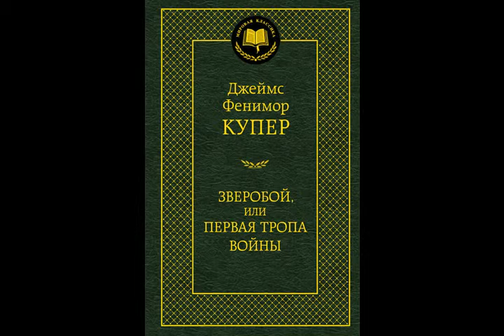Дом Хаттера на озере из альбома Фенимор Купер I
Дом Хаттера на озере

garmonica solo "Зверобой и Непоседа"

Одолев лесную чащу, двое молодых,
Зверобой и Непоседа, чуть хмельных,
Вышли к берегу жемчужного горного озера.
 Успели засветло, с предвкушением вечера.

sitar solo "Предвкушение вечера"

Меткий Гарри жаждал свою Джудит обнять.
Натти, Зверобой рядом. Друга можно понять.
Пейзаж водного зеркала, заколдовывает, завораживает.
 Томаса не видно, видимо по капканам похаживает.

guitar & accordeon solo "Капканы"

Дочь Томаса Хаттера у него давным-давно
Поселилась и грустит, смотрит часто в окно.
Сильно соскучилась по жениху своему,
 Но живя на природе, благодарит судьбу.

shynthesizer & guitar & garminica solo "Джудит"

Скоро, отыскав припрятанную пирогу,
Друзья погребли к центру озера, к дому
У мелководья, на вбитых сваях.
 Дом пуст, старик на охоте. А тишина какая!

garminica solo "На озере"

из альбома Фенимор Купер I